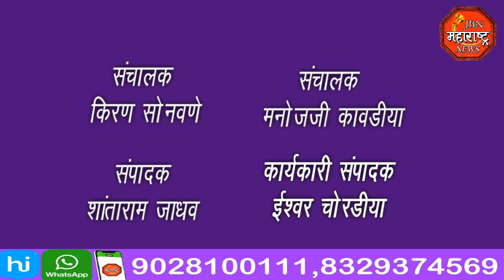jbn maharashtra news jalgaon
पुराच्या पाण्यात वाहून जाणार्‍या नीलगायीला यशस्वीरित्या वाचवून निलगायीस जीवनदान देणारी जळगाव जिल्ह्यातील जामनेर तालुक्यात मांडवे बु।। येथील युवकांची कौतुकास्पद कामगिरी!